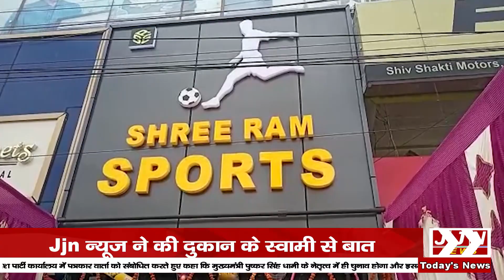अब हल्द्वानी में भी मिलेगा अच्छी क़्वालिटी का स्पोर्ट्स का सामान || JJN News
JJN News Nainital,
JJN News,